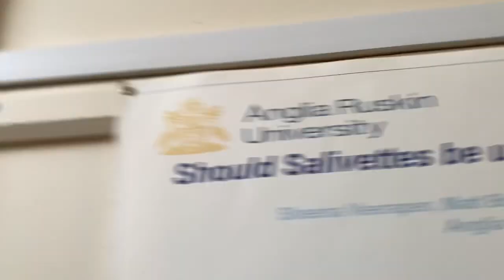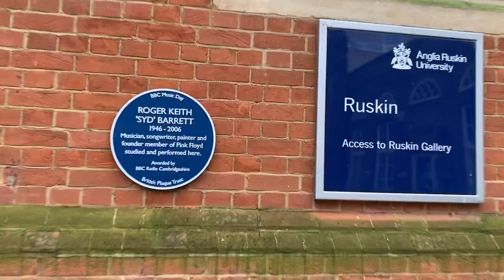Syd Barrett Happy Brithday today,We went to your Cambridge collage,Anglian Ruskin University,Part 5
Syd Barrett Happy Brithday today,We went to your Cambridge collage,Anglian Ruskin University,To see where you did your first ever gig,part five.6/1/2022 DannySloggettVision